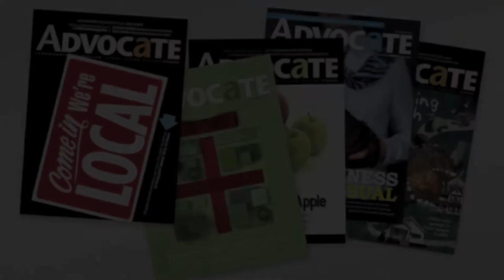Old Oak Cliff Fall Home Tour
Two unique Oak Cliff homes with drastically differing styles and influences highlight the 2011 home tour. The tour benefits the Old Oak Cliff Conservation League. From our October 2011 issue.